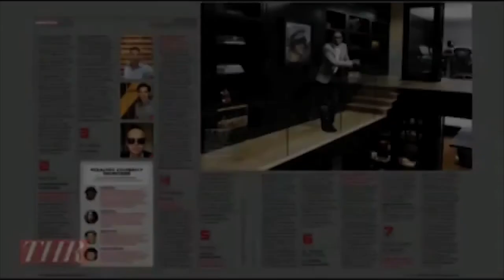Interview with The Hollywood Reporter - Troy Carter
An entrepreneurial force that evolved from musician and legendary talent manager to tech mogul, VC visionary and member of the Billboard Power 100, Troy Carter is now as famous for the start-ups that he early invested in (Uber, Lyft, Warby Parker, Dropbox, Spotify and theSkimm) as the artists that he launched to superstardom (Lady Gaga, John Legend and Megan Trainor). Known for the “art of the hustle,” Carter’s unstoppable combination of work ethic, grit and genius took him from high school dropout to multi-millionaire CEO. In industry after industry, his stellar successes share a common thread: a proven talent to recognize the potential of artists, technology, business models, founders, organizations and leaders.